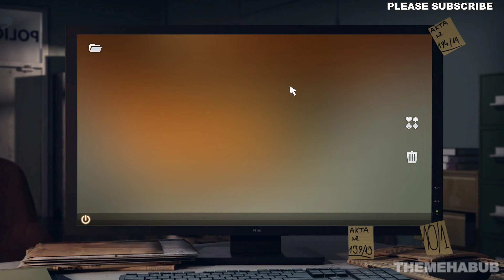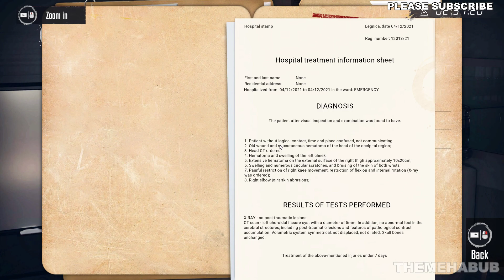Criminal Expert Gameplay PC || Criminal Expert Walkthrough No Commentary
In unexplained circumstances, a dazed woman appears on a forest road, found by a random driver. As a police investigator, you take on the task of explaining this mysterious event. Who is this person and what was she doing there? Will the circumstances of this case be easy to explain or is there something deeper going on in the story?

PC Specs:
Monitor: ACER Nitro 23.8 inch
Mobo: AMD MPG X570 GAMING PLUS
GPU: GEFORCE GTX 1660
CPU: Ryzen 5 X570
RAM: Corsair VENGEANCE LPX16GB (2 x 8GB)
SSD1: WD GREEN 240GB
HDD: 2TB